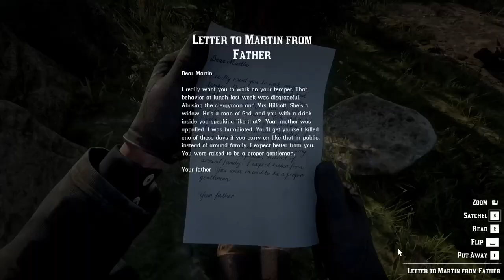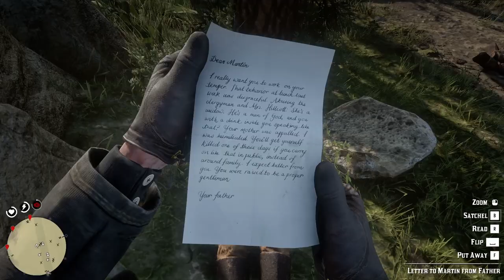Red Dead Redemption 2 Story Mode Episode 73 Doing Good For Bad Reasons